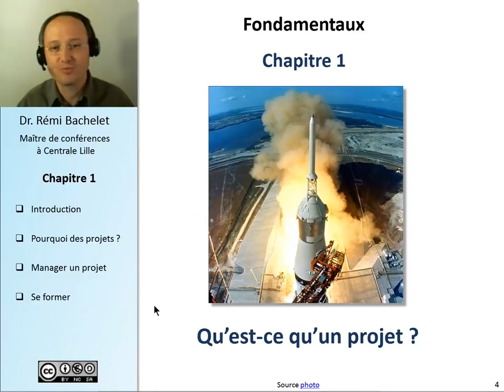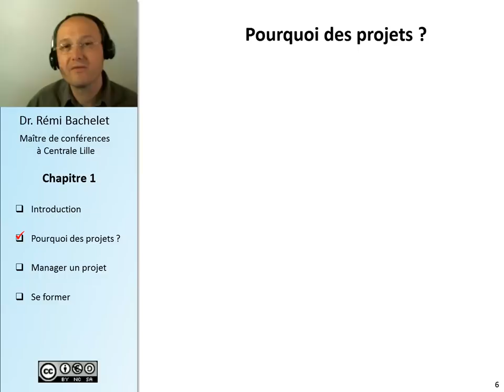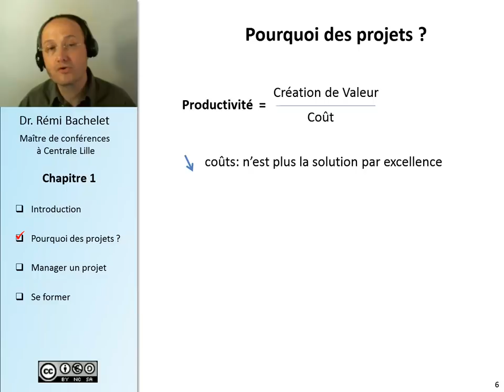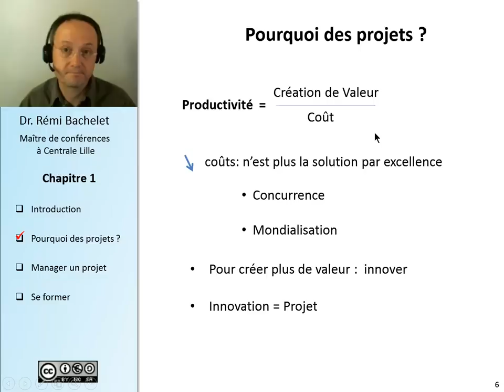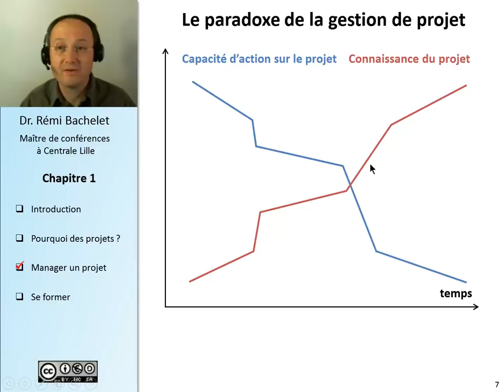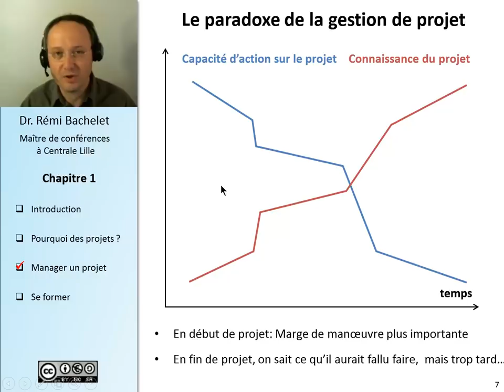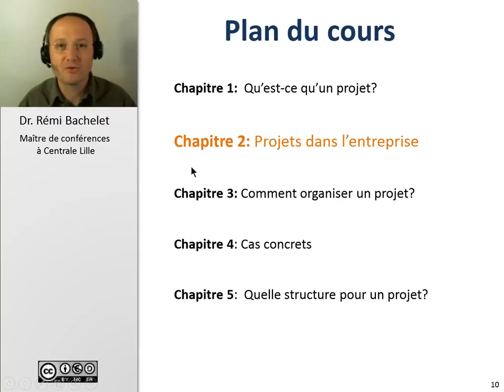Cours Gestion de projet 2 - Fondamentaux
Il s'agit de l'ancienne version du cours : la nouvelle est (avec les diapositives ppt et pdf)